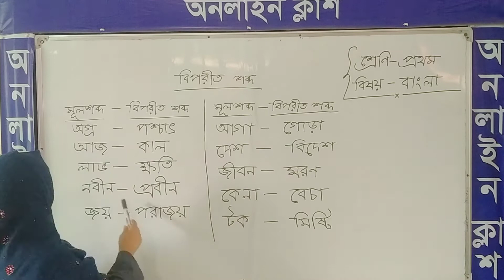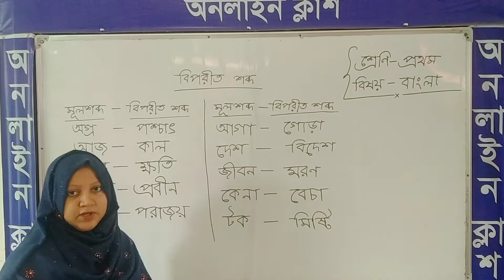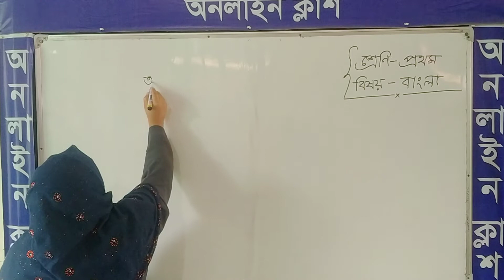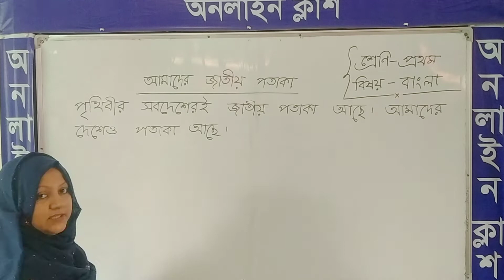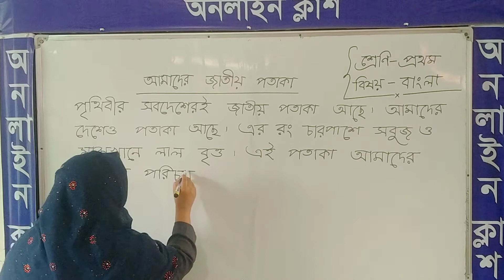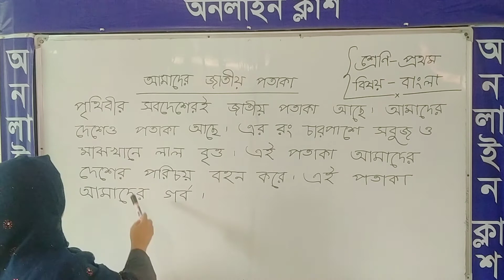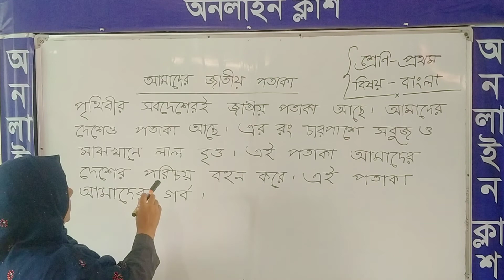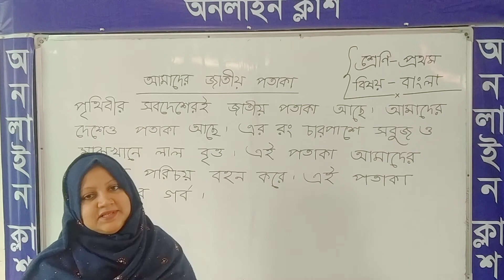বিউটি আক্তার তরু, শ্রেণী প্রথম, বিষয় বাংলা।